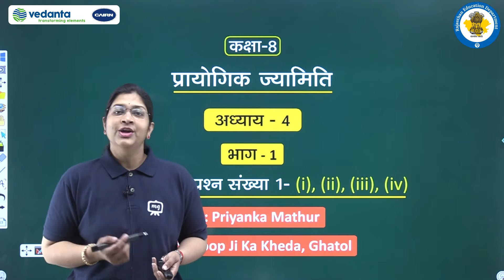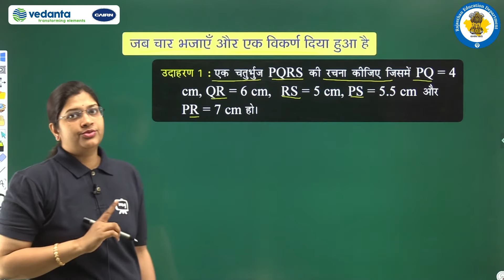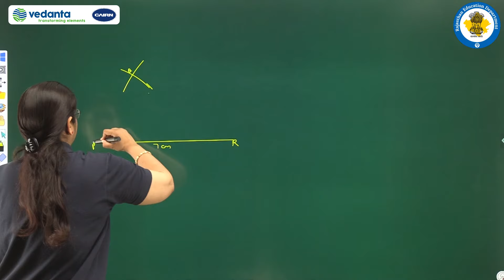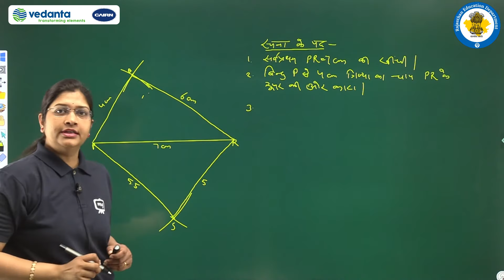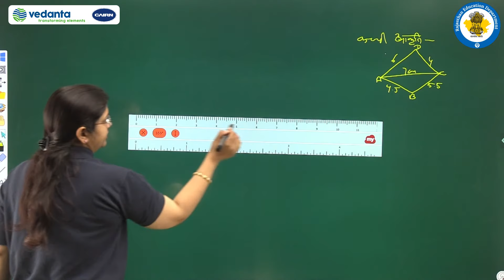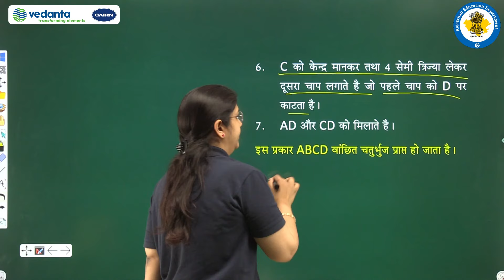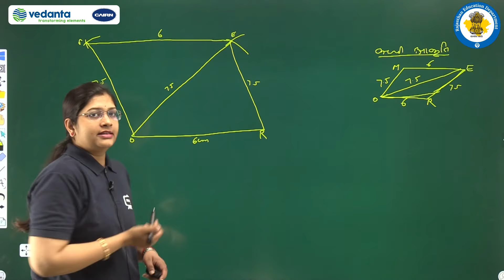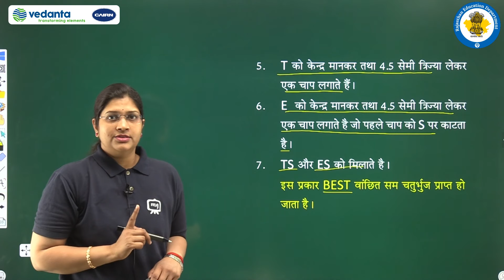NCERT |CBSE |Class-8 |गणित |प्रायोगिक ज्यामिति |प्रश्नावली 4.1 प्रश्नसंख्या 1-(i) ,(ii), (iii), (iv)